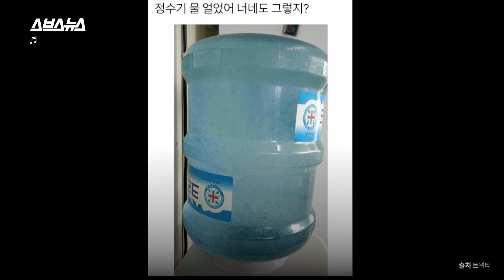입 돌아갈지도 모름 ㅠ 추울 조건은 다 갖췄다는 올해 겨울 추위 전망/ 스브스뉴스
여러분이 기억하는 가장 추웠던 겨울은 언제인가요?
기억 속 가장 추운 겨울은 이제부터 시작될지도 모릅니다.
이번 겨울은 추운 겨울이 될만한 조건은 다 갖추고 있거든요.